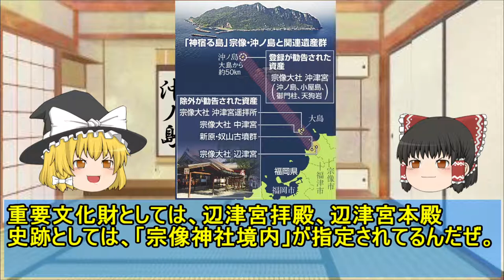日本の世界遺産 第9回「神宿る島」宗像・沖ノ島と関連遺産群 Sacred Is. of Okinoshima and Associated Sites in the Munakata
「神宿る島」宗像・沖ノ島と関連遺産群
ユネスコの世界遺産リスト登録物件で、日本の世界遺産の中では21番目に登録された。福岡県の宗像市及び福津市内にある宗像三女神を祀る宗像大社信仰や、大宮司家宗像氏にまつわる史跡・文化財を対象とするものであり、自然崇拝を元とする固有の信仰・祭祀が4世紀以来現代まで継承されている点などが評価されている。世界遺産委員会では、航海と結びつく世界遺産の少なさを補完する物件という観点からも評価された。

Sacred Island of Okinoshima and Associated Sites in the Munakata Region

Located 60 km off the western coast of Kyushu island, the island of Okinoshima is an exceptional example of the tradition of worship of a sacred island. The archaeological sites that have been preserved on the island are virtually intact, and provide a chronological record of how the rituals performed there changed from the 4th to the 9th centuries AD. In these rituals, votive objects were deposited as offerings at different sites on the island. Many of them are of exquisite workmanship and had been brought from overseas, providing evidence of intense exchanges between the Japanese archipelago, the Korean Peninsula and the Asian continent. Integrated within the Grand Shrine of Munakata, the island of Okinoshima is considered sacred to this day.

BGM関連
曲名：「神隠しの真相」
作（編）曲 ： しゃろう
サイト名：DOVA-SYNDROME